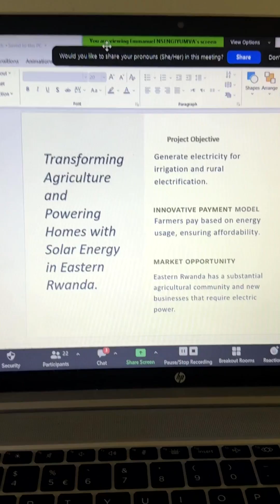A Day in the Life: Sanuratu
CMU-Africa master's student Sanuratu talks about her experience as a student at Carnegie Mellon Engineering.